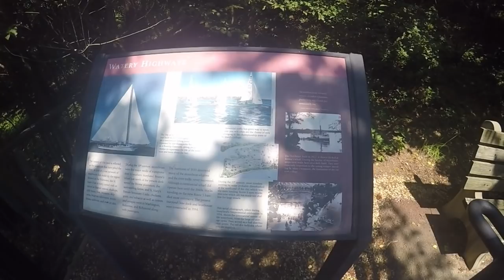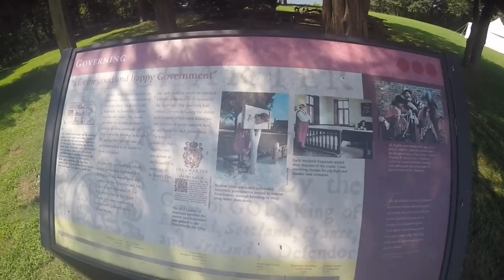Boat Trip - Saint Mary's Historical Town - EP9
Join us in our adventure boat trip to the historical town of Saint Mary's MD visiting the old city grounds, college campus and old historic ship replica.